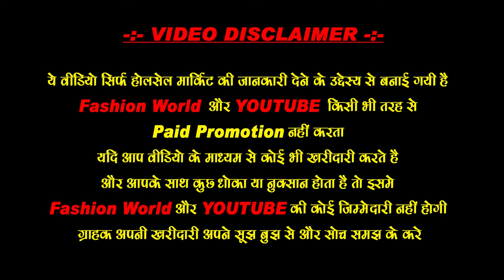Crockery & Kitchen Plastic Items Wholesale Market in Delhi Sadar Bazar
Cheapest Plastic & Kitchen Crockery Items Wholesale Market in Delhi Sadar Bazar | Best Plastic Item

(यह दुकान के नम्बर्ज़ नहीं है।)

10 rupees items wholesale
10 rupees plastic items
99 store
cheapest plastic items
daily use kitchen items
delhi bazaar
delhi shopping
delhi wholesale market
first aid boxes
glass crockery market in delhi
home use kitchen items
house hold plastic products
kitchen items wholesale
lunch box wholesale
medicine packing containers
new business idea
plastic boxes for packaging
plastic box indiamart
plastic box manufacturers in bangalore
plastic box manufacturers in bawana
plastic box manufacturers in delhi
plastic box manufacturers in indore
plastic box manufacturers in mumbai
plastic box manufacturers near me
plastic box manufacturers uk
plastic box packaging
plastic container manufacturer
plastic containers wholesale
plastic container wholesale market in delhi
plastic crockery wholesale market
plastic dry fruit box manufacturers
plastic household items
plastic household item wholesalers in delhi
plastic items business
plastic items market
plastic items sadar bazar delhi
plastic items wholesale sadar bazar
plastic item wholesale market in delhi
plastic jewellery box manufacturers in delhi
plastic ka saman wholesale market delhi
plastic kitchen items manufacturer
plastic kitchen items wholesale market
plastic lunch box manufacturers in india
plastic packaging box manufacturers in delhi
plastic packing material wholesale
plastic sweet box manufacturers in chennai
plastic visiting card box manufacturers in delhi
plastic wholesale market near me
pp plastic box manufacturers
small plastic box manufacturers
transparent plastic box manufacturers in bangalore
transparent plastic box manufacturers in delhi
transparent plastic box manufacturers mumbai
wholesale bazaar